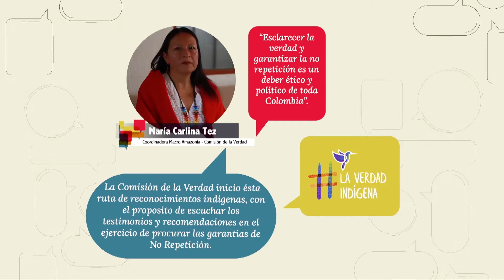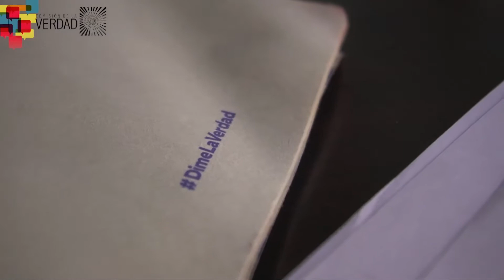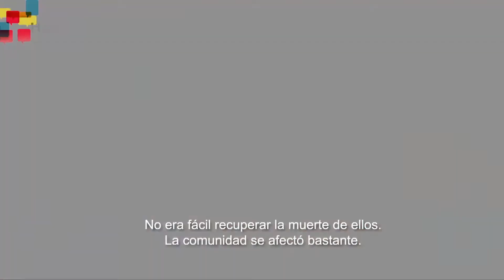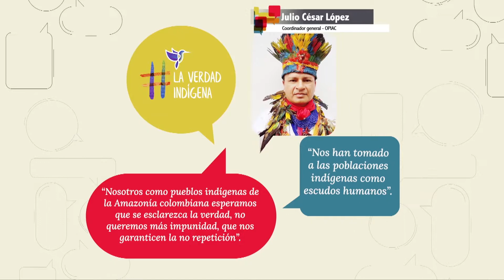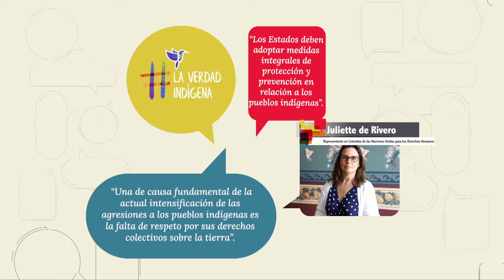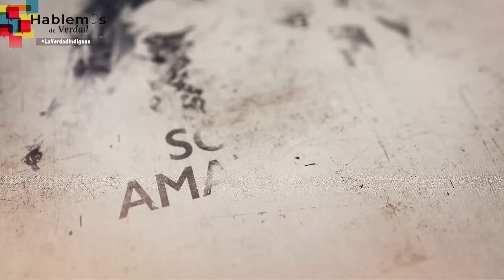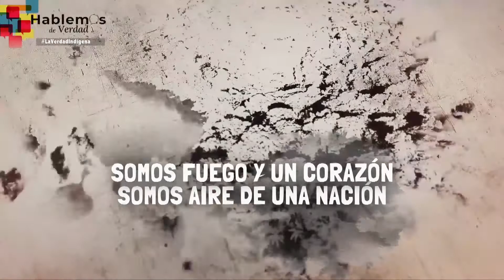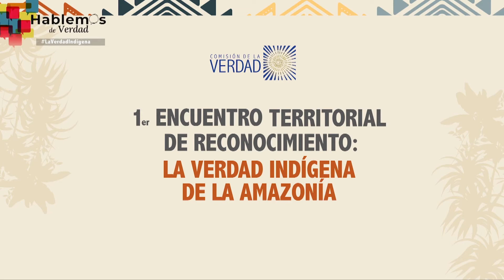Voces de la Amazonía: territorios de resistencia, curación y paz